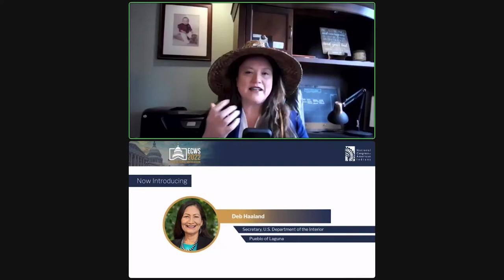Secretary Deb Haaland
Secretary Deb Haaland addresses the National Congress of American Indians on February 14, 2022.

Haaland is the first Native person to lead the Department of the Interior. She spoke at NCAI's executive council winter session, which took place virtually due to COVID-19.